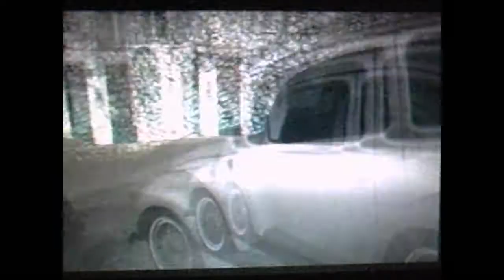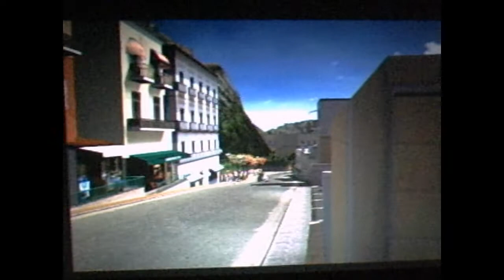Gran Turismo 4 old 1949 bug OWNS Subaru in touge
My 1949 VW bug out drives a Subaru in a Touge race
EX: TOP Speed run, Normal race, the hardest Grand Canyon special condition race. if i get 1000+ views ill do it.